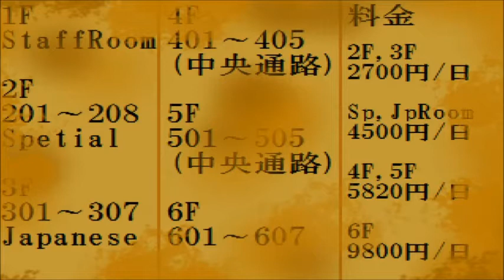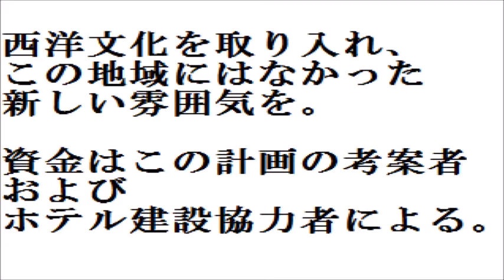【哥欲祟 ｳﾀﾎﾉﾀﾀﾘ 完全版#3】拾った絵がやばいんだが・・【ホラーゲーム実況】